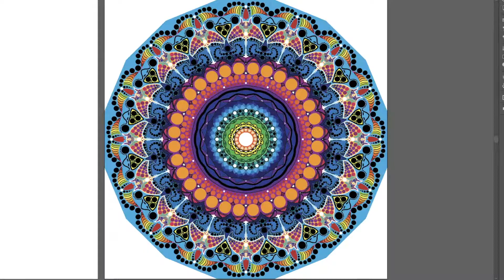20 21 p5 Mandala MidoriO